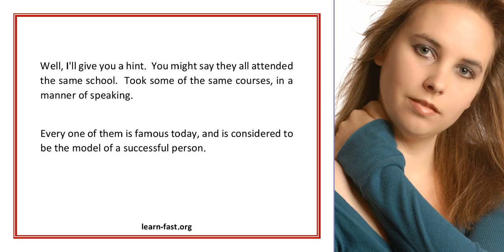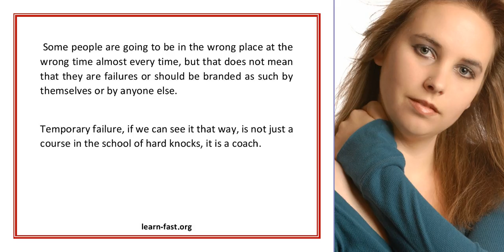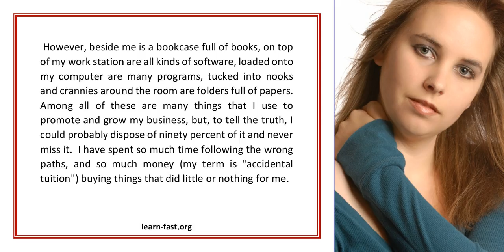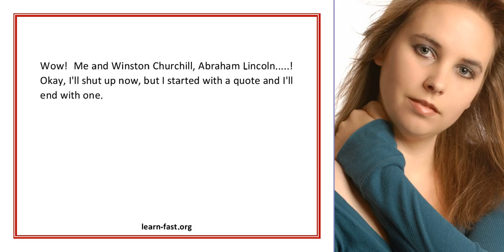The Best Learning Tool